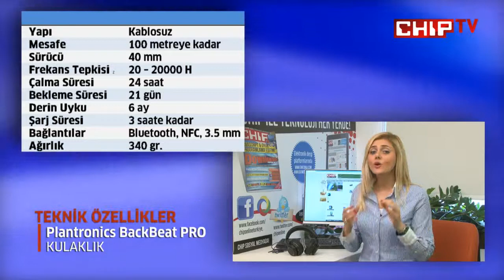Plantronics BackBeat PRO Video İnceleme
Plantronics'in stereo kulaklıkları arasına kattığı Bluetooth seti BackBeat PRO'yu inceliyoruz. Ürünün ayrıntılı incelemesi için